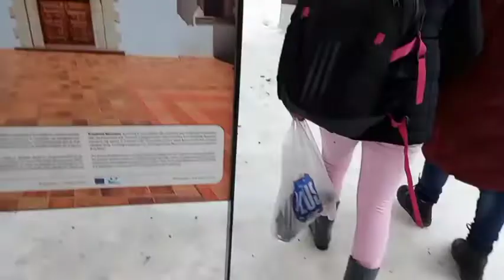Snow Mountain Trip 2 Troodos @Daisy Ofalla